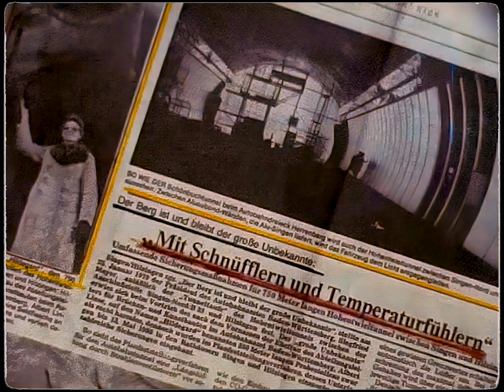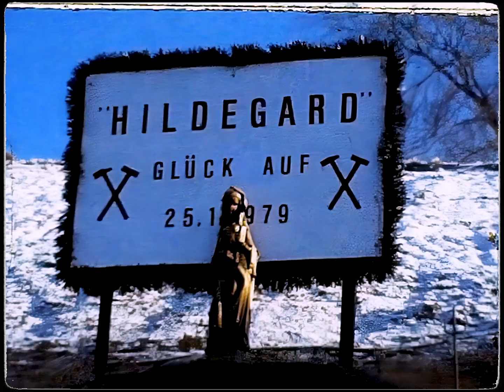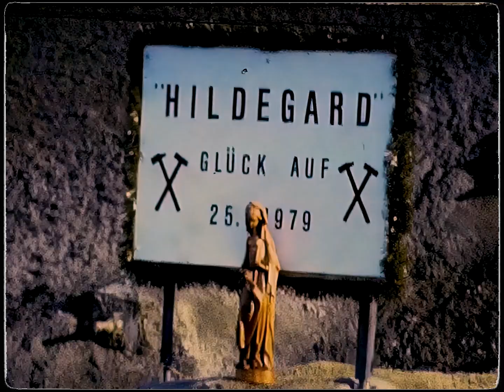Eröffnung des Probestollens für den Hohentwiel-Tunnel (1979)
Aus dem Nachlass von Michael S. Berchmann, langjähriges Mitglied des Filmclub Singen/Htwl. und Berichterstatter beim Südkurier. Der Film befindet sich derzeit im Archiv des Filmclub Singen-Radolfzell